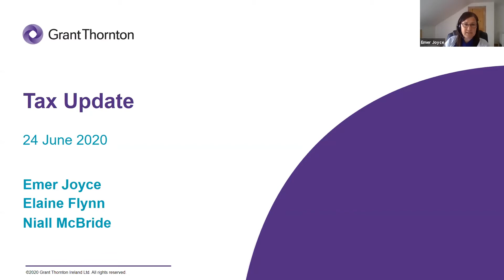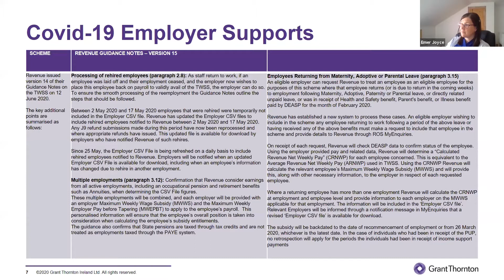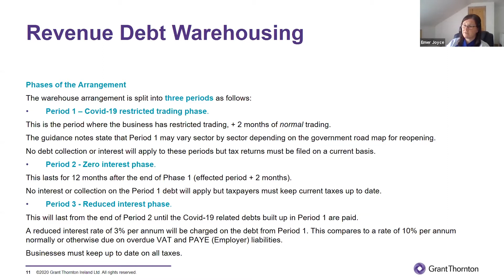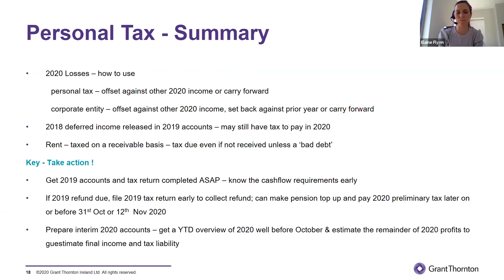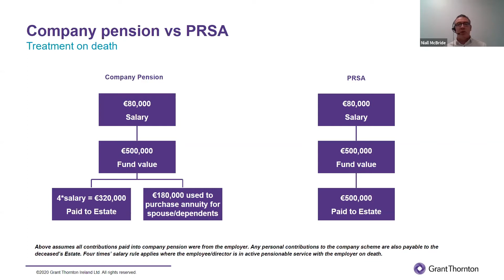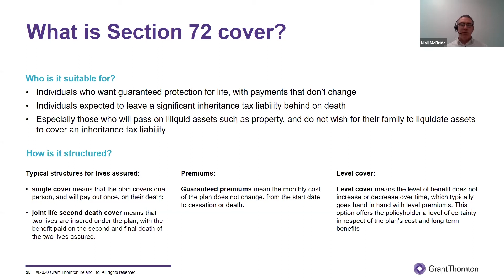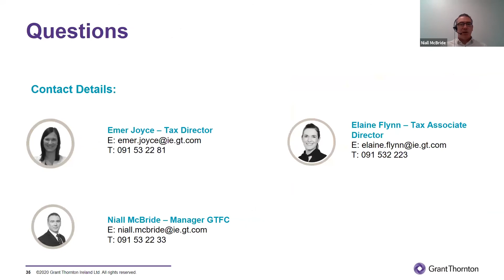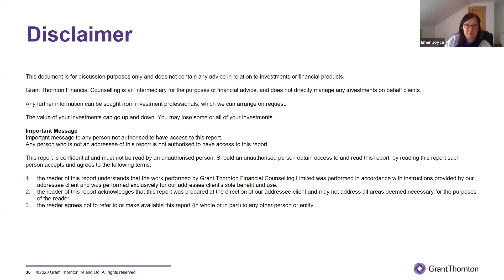Tax update webinar 24 June 2020